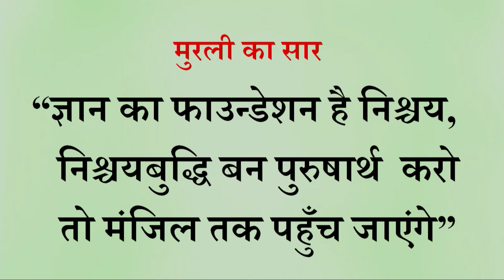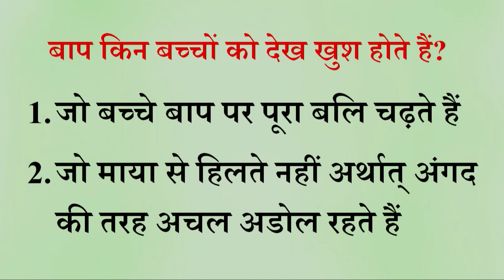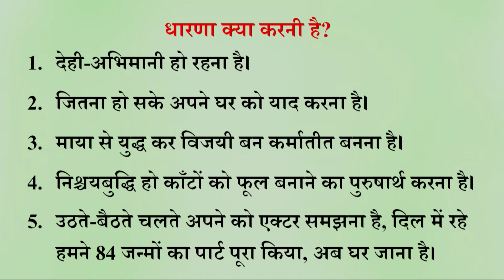Aaj ki Murli se Vishesh Baate 06-06-2022 by BK Shweta Behen from Om Shanti Retreat Centre, Delhi-NCR